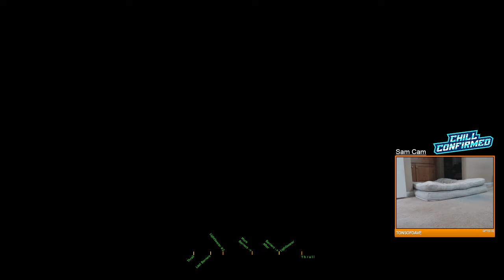Lightblade GM Special Rat King Edition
Rules for this run:

Lucky and myself Rat King and abilities only.

Mitch had to be on an middle tree Arc Hunter class.  He was also supposed to kill the boss with a reflection shot, but I messed up and completely forgot about that.

This was surprisingly fun to do, will definitely look to get more challenge runs done in the future!